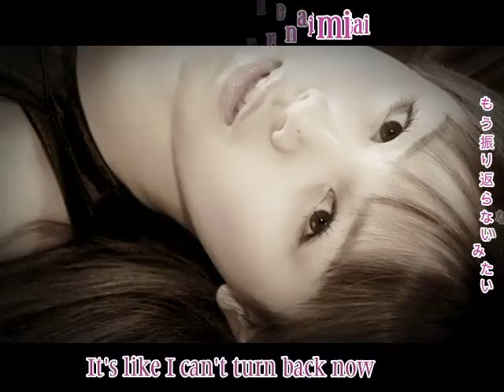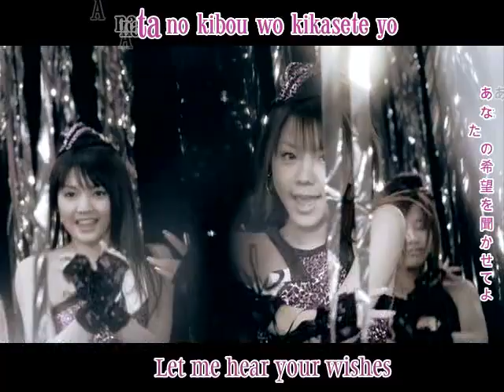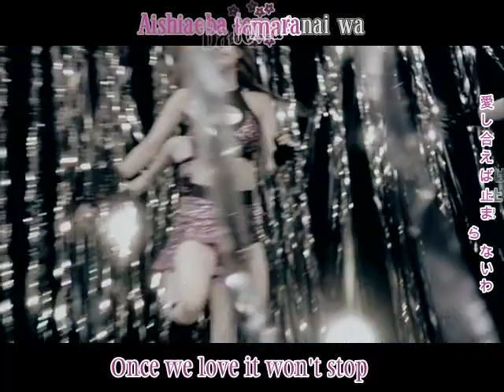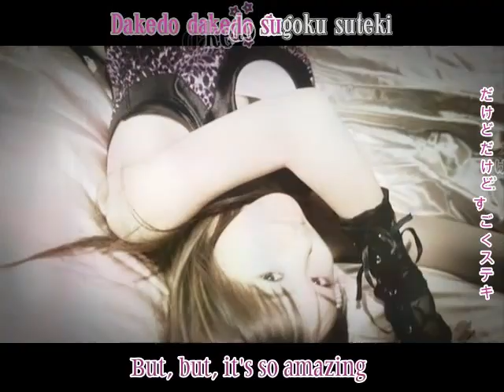Morning Musume - Egao Yes Nude (Subtitled)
A version of the catchy Morning Musume Song that include english subtitles, romanji karokee, and the kanji, just in case. ;-)
The translation for the title of this song is "Smile Yes Nude."
I didn't subtitle this!!